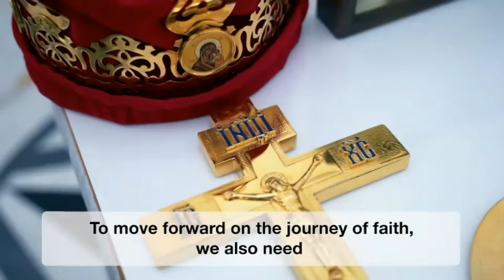09-01-2024 | CAPUCHIN TV LIVE | MISSIONS OF HOPE: Franciscan Missionaries of Hope- Lyke Community